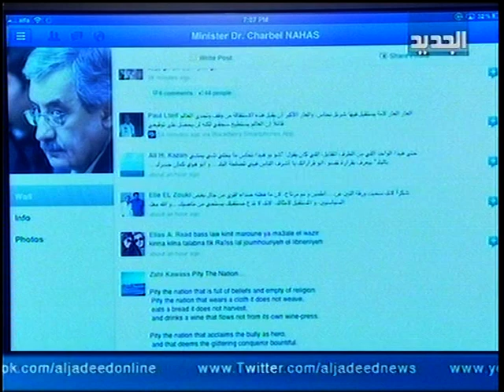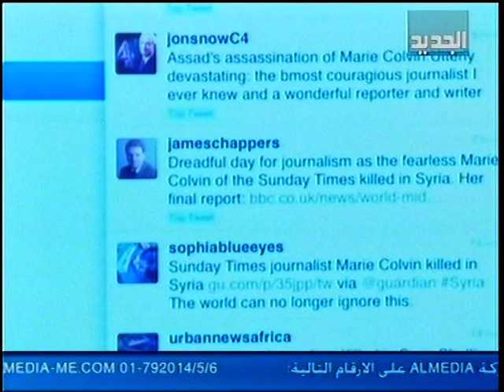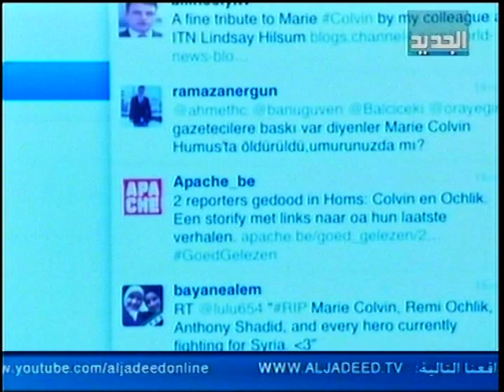TRENDS - ثورة عونية على عون